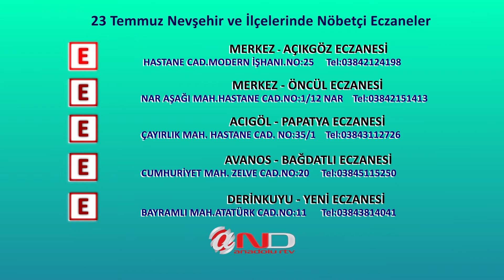(NEVŞEHİR) 23 Temmuz Nöbetçi Eczaneler